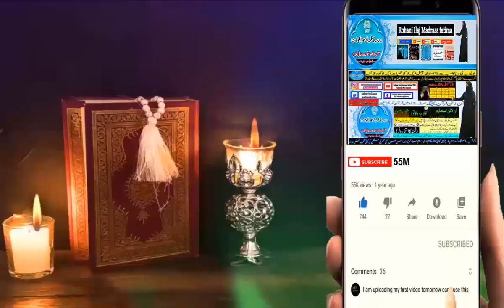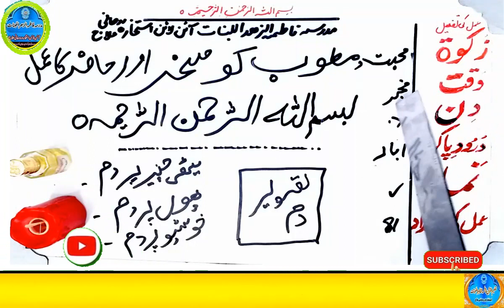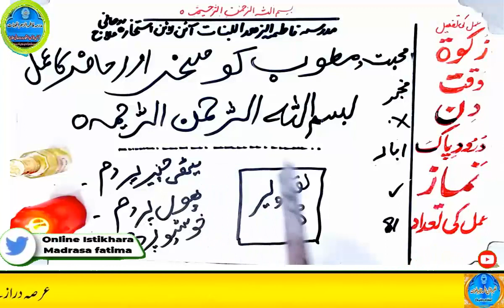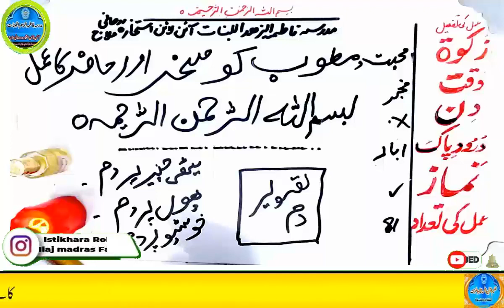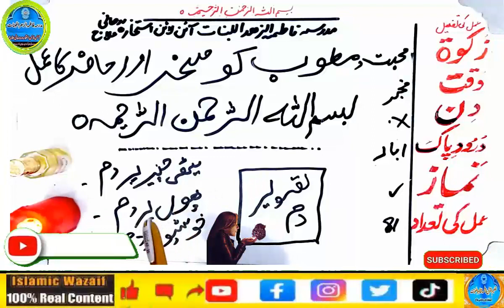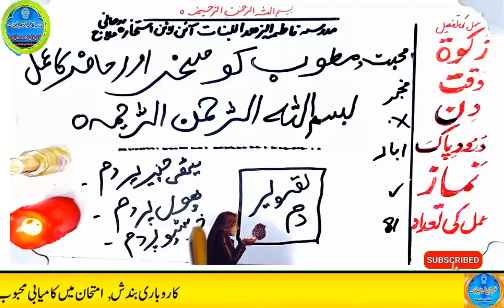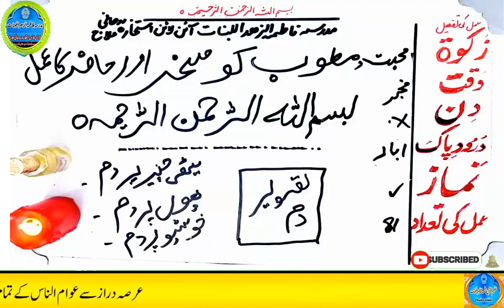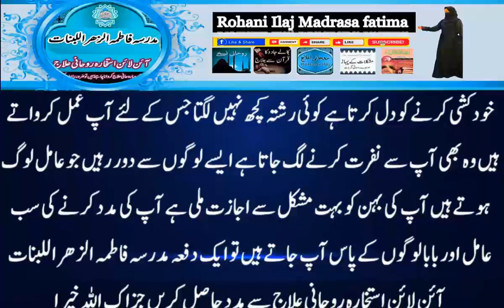mohabbat ka wazifa, wazifa for love, love marriage, mohabbat ka wazifa aag jesa, mohabbat ka taweez